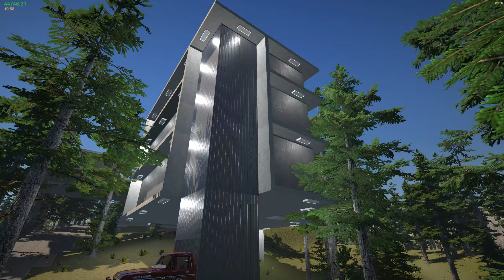Another Build Day | My Garage Season 2 | Ep 71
The Game: "My Garage"

Current Mods Used:
*All are from Nexus

_SimplePartLoader
AirSuspension
b200_prerunner
Banana_Btruck_SeriesExtraParts
Banana_ExtraEngineParts
Banana_ExtraI4Parts
Banana_PaintableMoparParts
Better_Bag
CarSpawner
CrateMod
ExtraFurniture
InfiniteBuildMaterials
JackStand
More Rims
MoreLiftersReworked
MoreTires
NivTunning
NoClip
PaintBooth
PawnShopBulkSelling
PushMode
RoofLights
RR_Coronet
RR_DestoryStarterHouse
RR_ReflectiveGlass
BMWRimPackByTHC
BmwE39

My Rig:
GPU: MSI Gaming Radeon RX 7900 XTX 24GB
CPU: AMD Ryzen 9 7950X3D
RAM: G.SKILL Trident Z5 RGB Series 32GB (2 x 16GB)
Storage: WD_BLACK SN850X NVMe M.2 2280 2TB

Wheel Software: Logitech Gaming Software